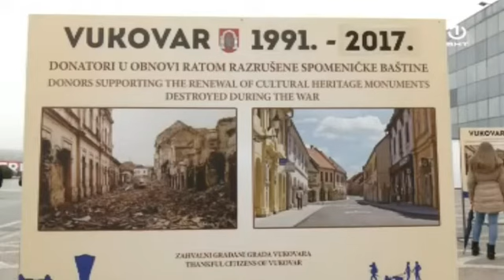Emisija U programu ste, na BHT1 televiziji, podrška FUCZ "Maršu mira Srebrenica-Vukovar 2017"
Federalna uprava civilne zaštite Organizacionom odboru ovog Marša, stavila je na rasplaganje tim sa dva terenska vozila i opremom koji je učesnicima pružala podršku duž trase koja prolazi kroz Bosnu i Hercegovinu sve do graničnog prelaza sa Republikom Hrvatskom.